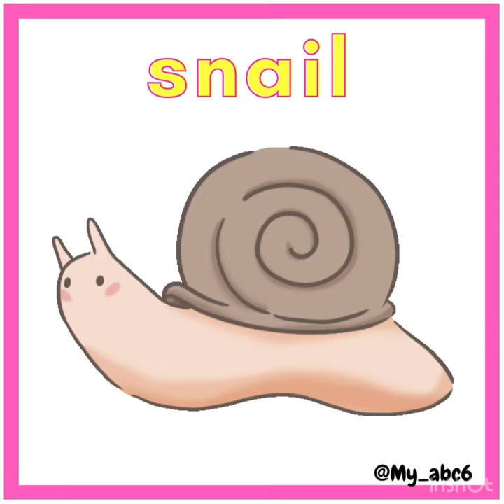S for snail